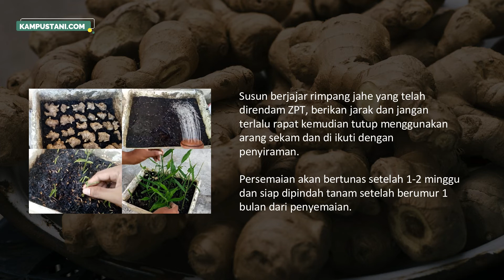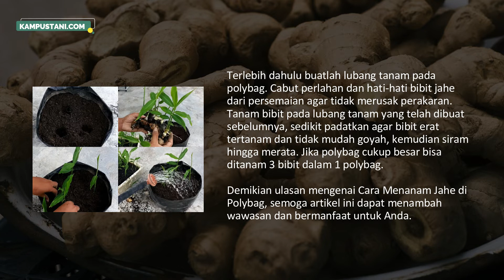Cara Menanam Jahe di Polybag - Kampus Tani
Cara Menanam Jahe di Polybag
Jahe (Zingiber officinale), adalah tanaman rimpang yang sangat populer sebagai rempah-rempah dan obat. Rimpangnya berbentuk jemari yang menggembung di ruas-ruas tengah. Bagian dari jahe yang ditanam untuk dikembangbiakkan adalah rimpangnya.
Budidaya jahe cukup mudah dilakukan, bahkan selain dapat ditanam langsung pada lahan, jahe juga dapat ditanam pada polybag dan diletakkan di pekarangan rumah sehingga memudahkan untuk perawatan dan pemantauan.
Jika Anda tertarik untuk membudidayakannya, berikut ini kami ulas penjelasan mengenai Cara Menanam Jahe di Polybag.